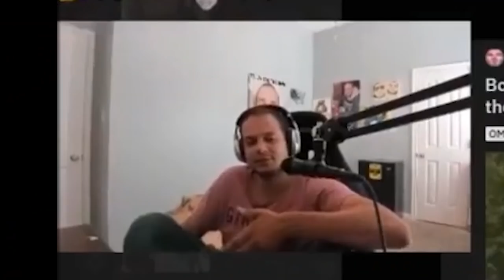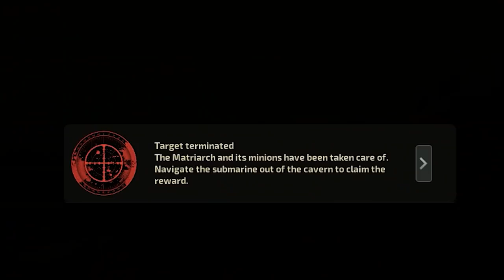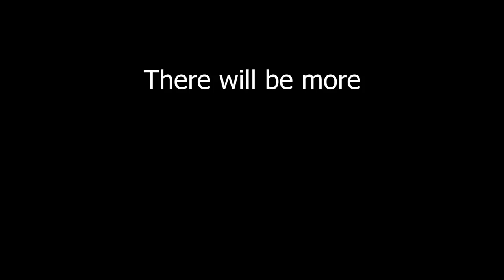A Generic Barotrauma Campaign (RISING TIDE) - HammersHeads Only give me Headaches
I can't seem to catch a break at all

LINKS